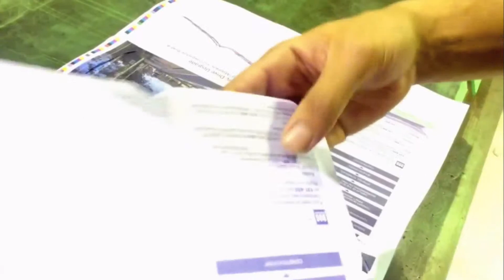W+D 084.10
W+D 084.10 - Programmable Die Cutter